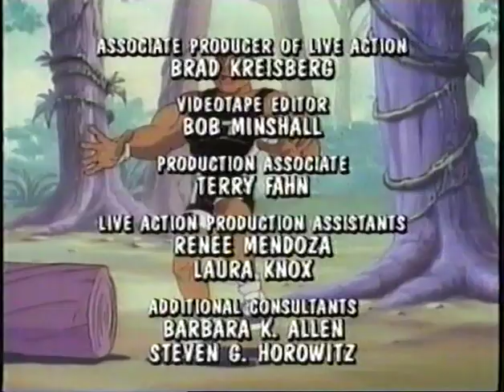Kilpakenttien Kanuunat - Aarrelaivan arvoitus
Kilpakenttien Kanuunat - Aarrelaivan arvoitus (1991)

Wayne Gretzky, Michael Jordan ja Bo Jackson seikkailevat.